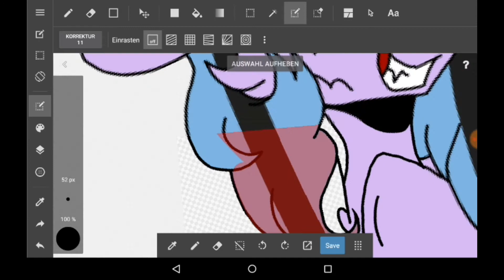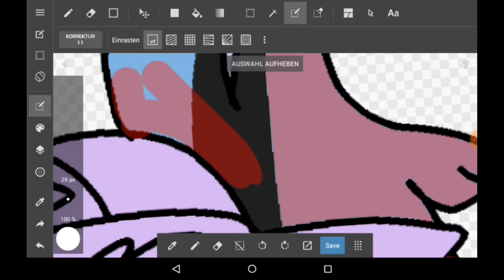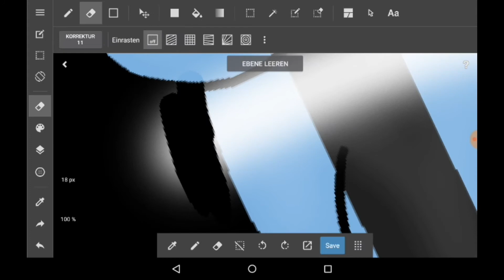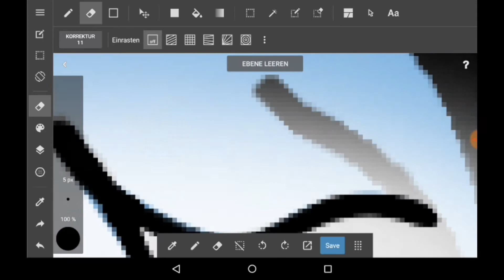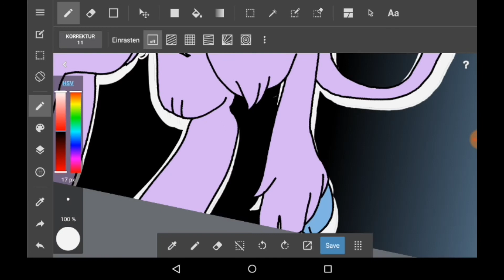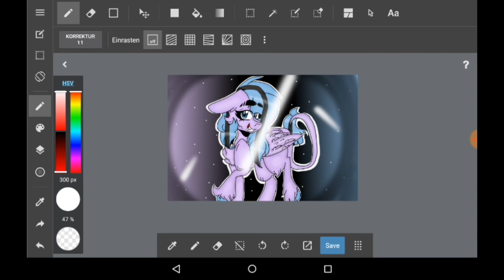Sklashy Fusion - Collab Speedpaint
Satus
All are open

Music
Disturbia